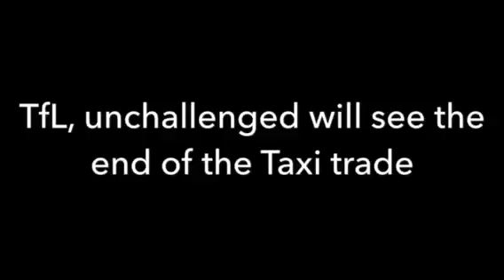Driver challenges TfL and wins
Taxi driver Jamie Hawes challenged a stop note he received for no displaying CC stickers. After one phone call the stop was rescinded.